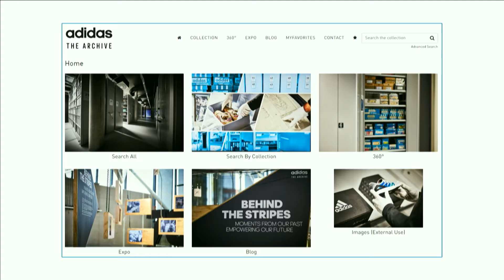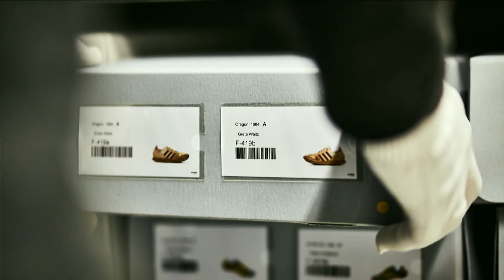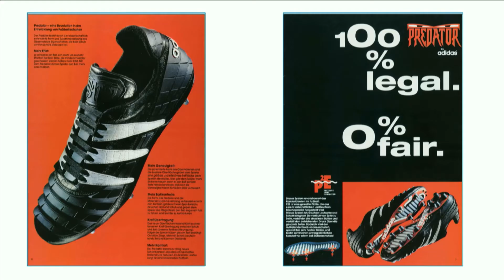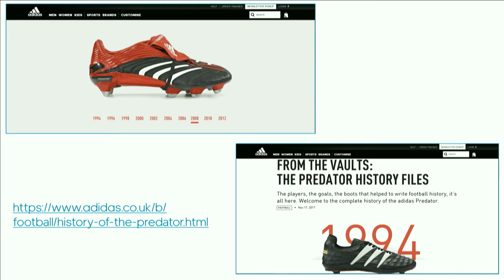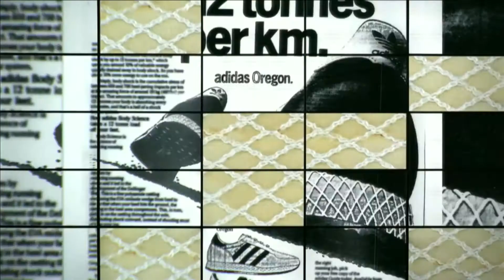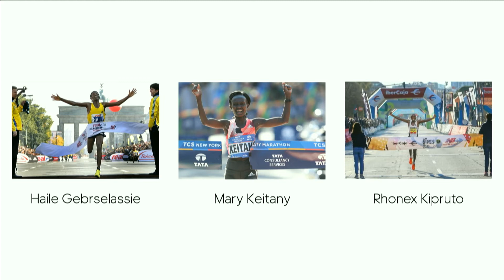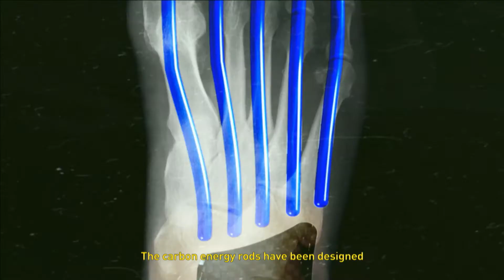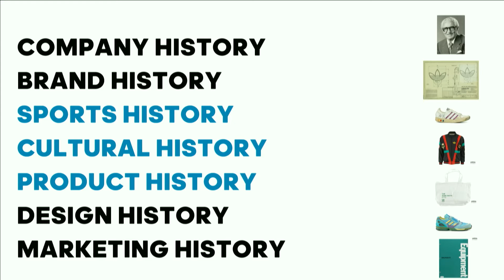HMS21: Martin Gebhardt, Adidas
Efter åtta år på Adidas företagsarkiv tog Martin med sig allt han vet om Adidas rika historia till sin nya tjänst – på Adidas marknadsavdelning. Nu berättar han mer om hur man kan väva in historia när man marknadsför dagens skor.

En presentation från historiebrukskonferensen History Marketing Summit 2021. För fler filmer från HMS21, besök